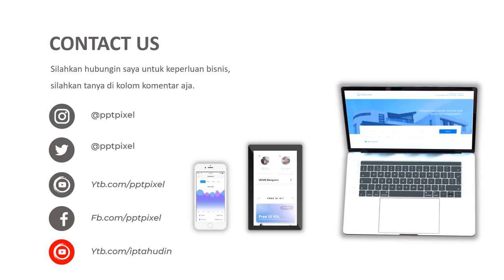Jasa Video Promosi, Video Iklan, Video Animasi, Video Pemasaran di Petojo Utara, Jakarta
Jasa Video Promosi, Video Iklan, Video Animasi, Video Pemasaran di Petojo Utara, Jakarta. Seiring dengan berkembangannya teknologi dan multimedia, metode pemasaran yang efektif dan efisien juga mengalami perubahan. Harus diakui bahwa pemasaran berbasis digital menjadi alternatif pilihan yang sangat efektif.